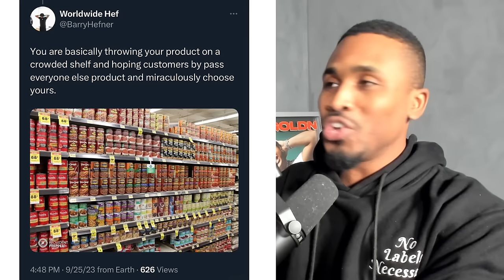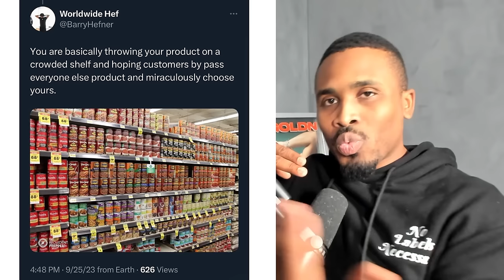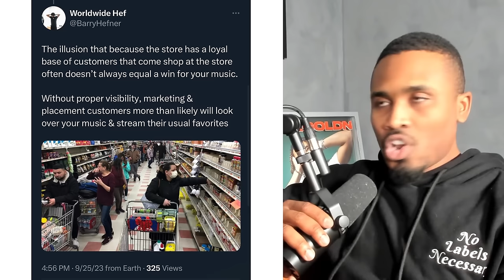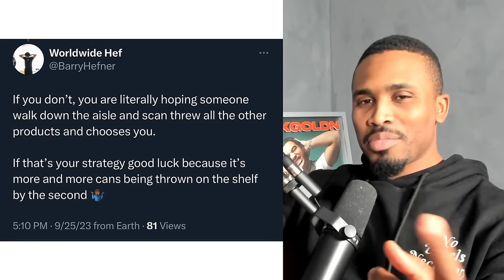JID's Manager Reveals Why Artists Are Failing at Music Promo (DEEP DIVE) | NLN134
Want help on what your personal strategy should look like? Join our 1k Fans in 30 Days challenge. It's ONLY $1 (for now) 👇🏽